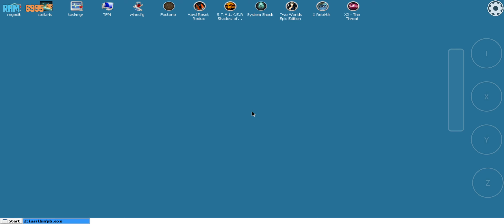Box4Droid Faster then Box64Droid with the same settings. System Shock Remake. (check description)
Here is my own video with Box64Droid for comparison

and a video from @AndroidGamesHD who also has a more powerful phone then mine (Asus ROG Phone 5 SD 888+ 16GB RAM). I used his settings in my Box4Droid video.

My Phone is Asus ROG Phone 3 SD 865 8GB RAM.

I tested many games (and have videos for comparison in my channel) both 32bit and 64bit and @smartphonedesktop4229  Box4Droid is faster in a lot of them. Not all of them but i didn't find any game that Box64Droid was faster. At best it was the same. Maybe @Ilya114UA can address the issue in the future.